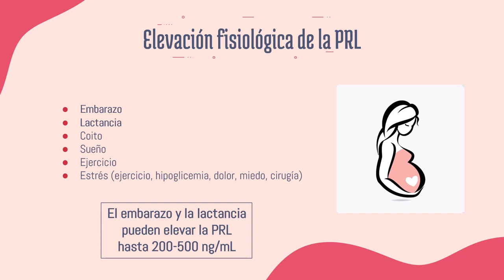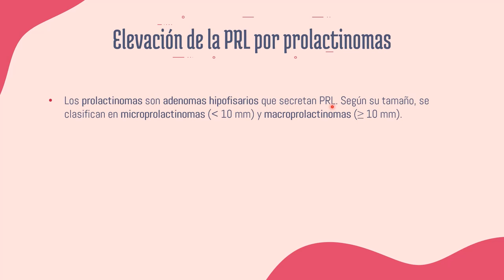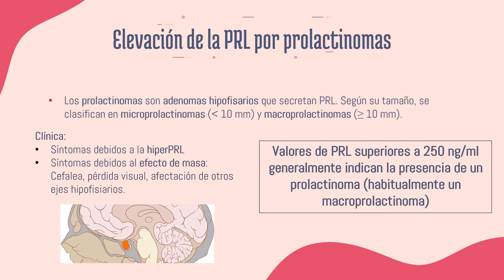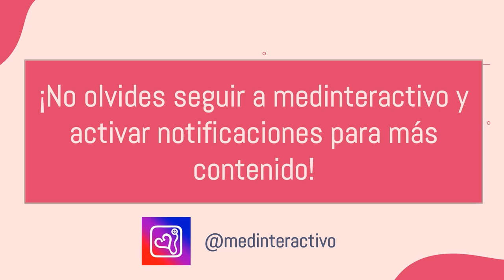Hiperprolactinemia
Clase: Endocrinología - Hiperprolactinemia
Ayudantía: Medicina Interna II - MED
Carrera y año: Medicina, 2020